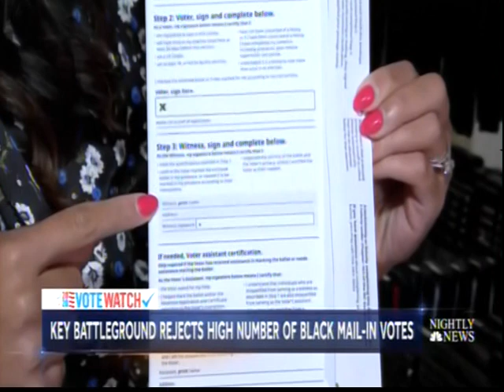Black Mail in Votes Rejection NBC Nightly News Thursday October 1st 2020